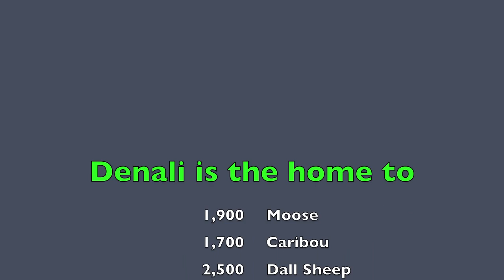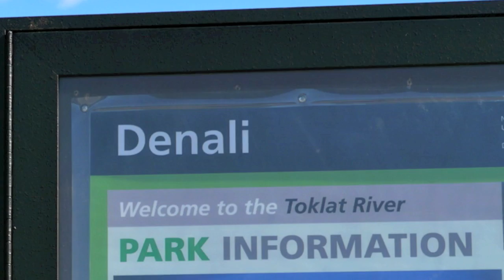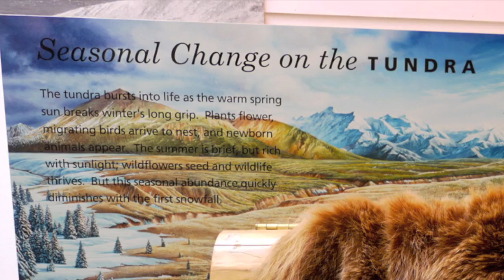Tundra Wilderness Tour of Denali National Park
Tundra Wilderness Tour of Denali Naational Park